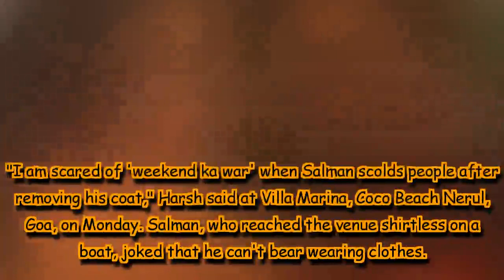Bharti Singh and Haarsh Limbachiyaa to participate in Bigg Boss